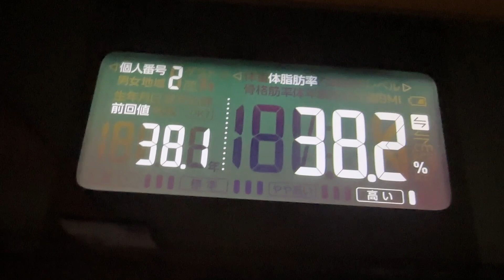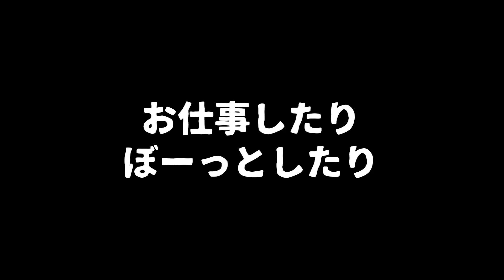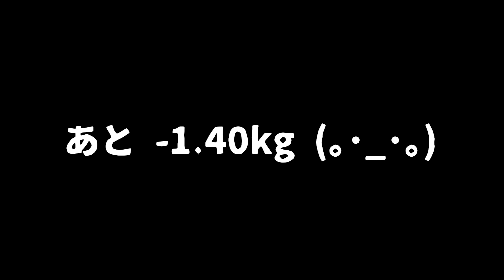【 食生活 VLOG 】今日はパジャマのまま1日過ごしました！ ｜アラフィフ・ダイエット